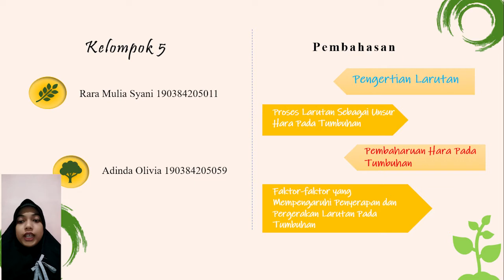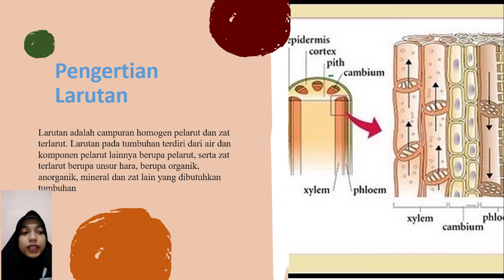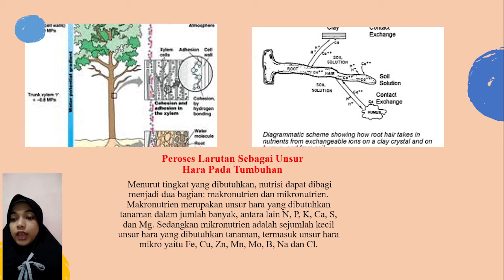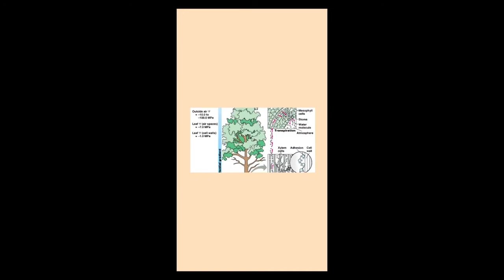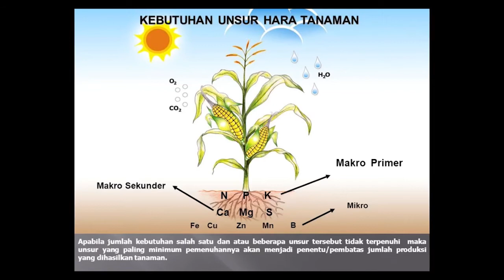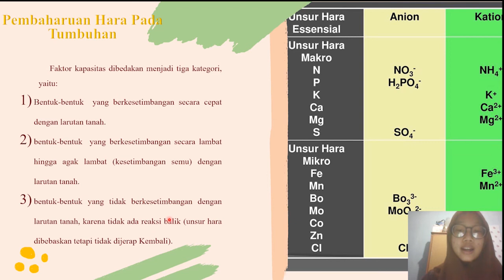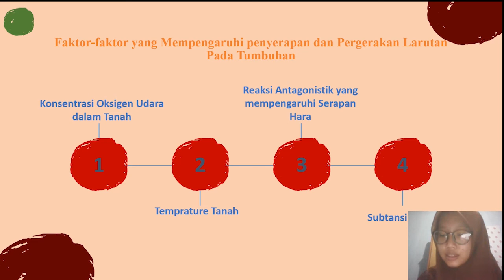pergerakan larutan pada tumbuhan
assalamualikum wbr
kami dari kelompok 5 mempresentasikan tentang pergerakan larutan pada tumbuhan